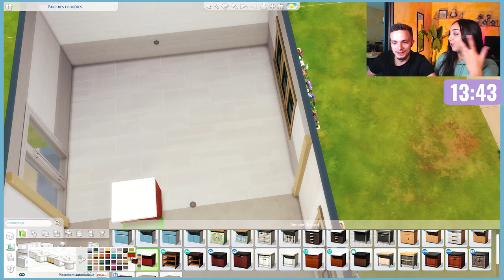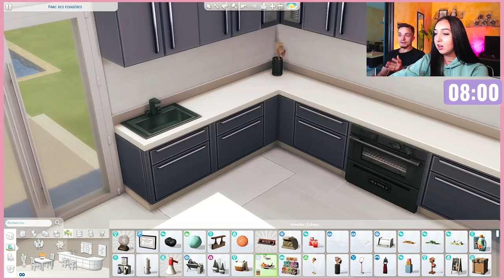ON A ESSAYÉ DE CONSTRUIRE UNE MAISON (on s'est embrouillé 50 fois) l sims 4 couple challenge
montée par Lune Elazhaz 🌞

🌈 INFORMATIONS :

- Mon mood : ☀️🦋🐶🍃🥗🎮🛍